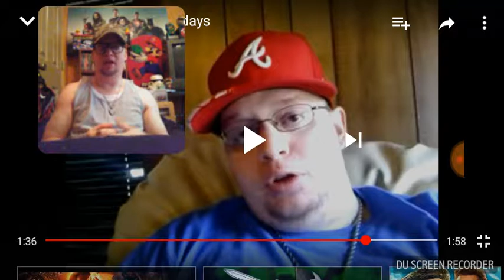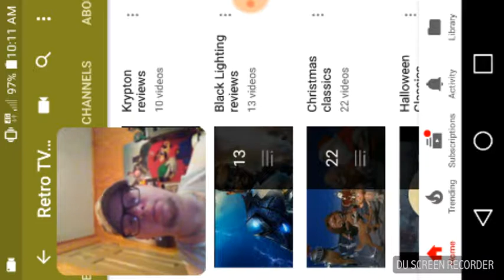Preacherman reacts to his old video's.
This is a new thing i am doing reacting to my old video's.